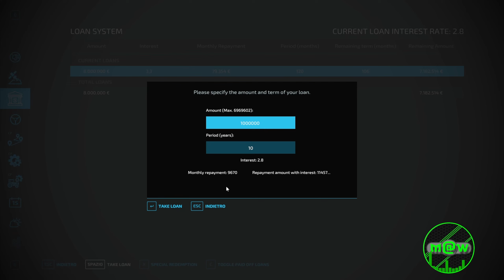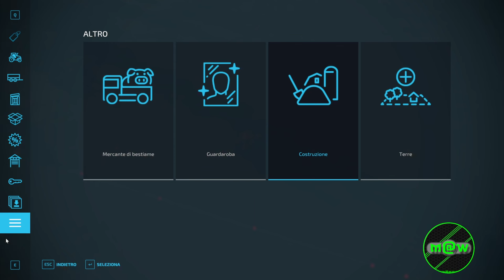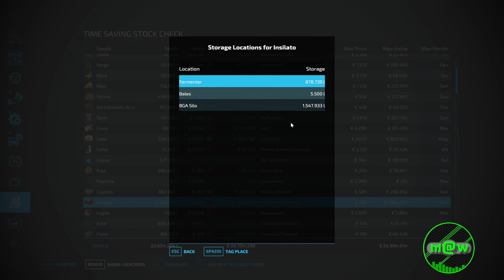FS 22 NF March 534 🚜 "Qualcuno ha bisogno di frutta"